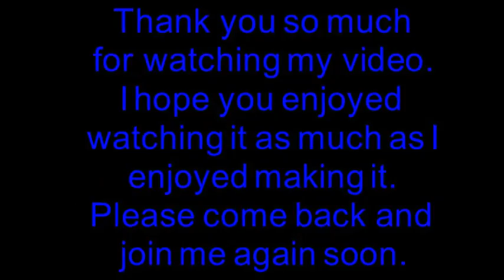65 Witches Night Out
Witches Night Out

For Elmer's Glue all

I mix all my paints with Floetrol you can get it on Amazon

I found the beads used in some on my paintings in a thrift store,
but you could use these to do the same thing: